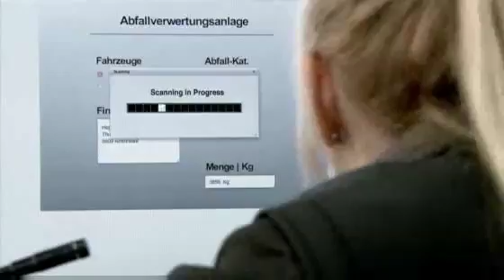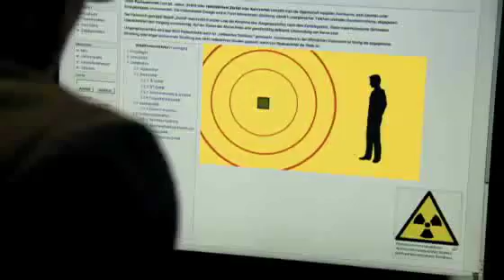Entsorgung Atommüll Die Lösung Teil 1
Mit schnellen Dialogen und temporeicher Handlung erklärt dieser Thriller auf spannende Weise die korrekte Entsorgung radioaktiver Abfälle und die langfristig sichere Lösung in geologischen Tiefenlagern.